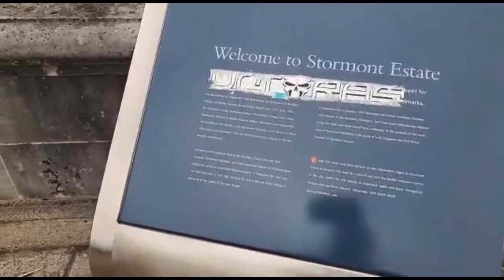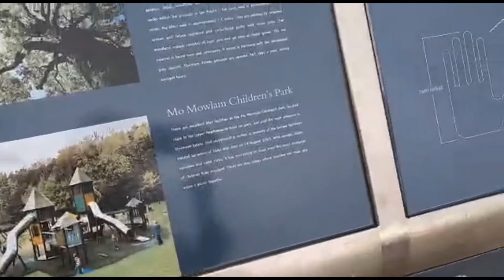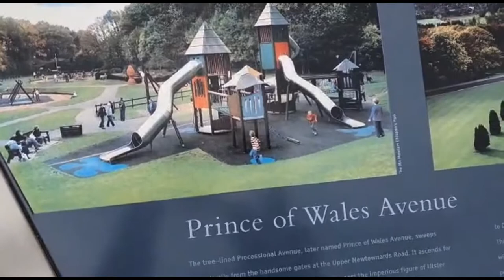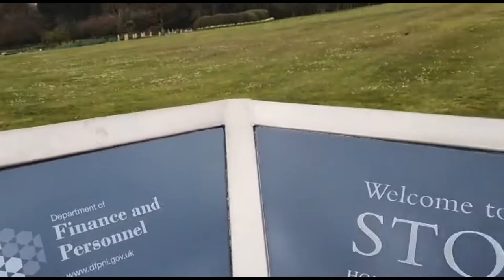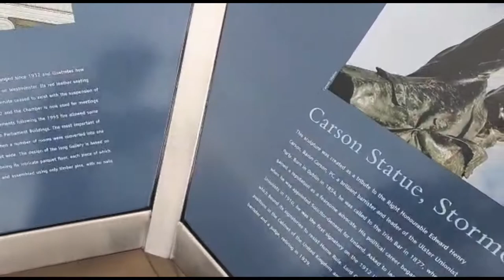Stormont - Belfast, Northern Ireland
Sharing the views and enjoy running /jogging towards the Parliament building of stormont.